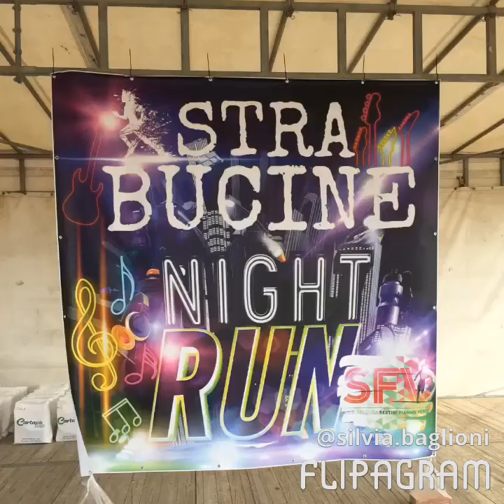4' Stra Bucine Night Run 19/05/2017